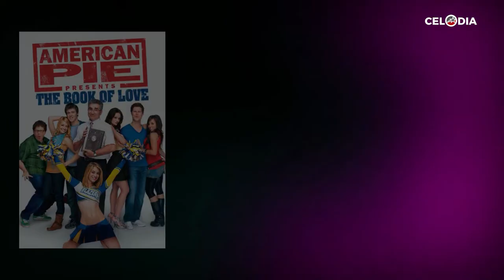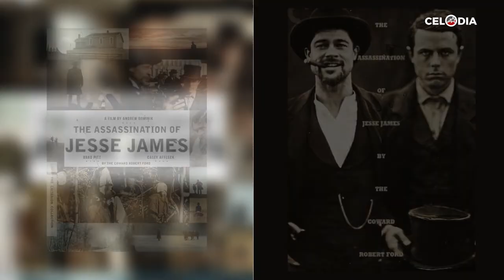Casey Affleck Facts and Biography